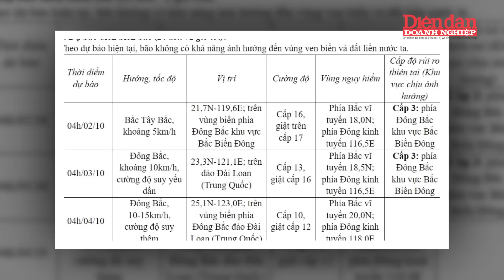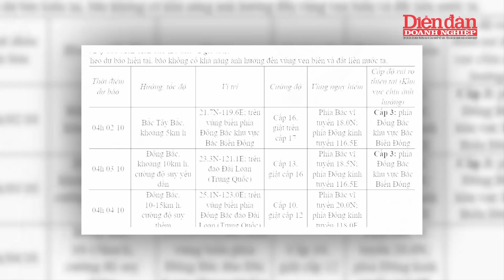Chuyển hướng gần 90 độ, bão Krathon đạt cấp hủy diệt | Tin tức 24h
DĐDN | Chuyển hướng gần 90 độ, bão Krathon đạt cấp hủy diệt. Sáng 1-10, Cục Quản lý Thiên văn, địa vật lý và khí quyển Philippines (PAGASA) cho biết bão Krathon (mà Philippines còn gọi là Julian) đã trở thành một siêu bão và đang di chuyển chậm; gây mưa to, gió lớn và ngập lụt tại nhiều khu vực của nước này. PAGASA ước tính sức gió mạnh nhất gần tâm bão lên tới 185 km/giờ (tương ứng với cấp 16 theo thang sức gió Beaufort mở rộng mà Việt Nam sử dụng), tốc độ gió giật lên tới 230 km/giờ (trên cấp 17). Trong đêm 30-9, Krathon di chuyển theo hướng Tây nhưng đến rạng sáng 1-10 đã bắt đầu chuyển hướng gần 90 độ.

Hiện bão Krathon di chuyển theo phía Tây Bắc với đường đi gần như tạo thành một góc vuông với đường đi tối hôm trước. Như vậy sau khi quay ngoắt 90 độ, bão krathon đạt cấp hủy diệt.
Trước tình hình phức tạp đang diễn ra, khi bão Krathon mạnh cấp 16, giật trên cấp 17 đã đi vào Biển Đông, trở thành cơn bão số 5 trong năm 2024. Bộ nông nghiệp và phát triển nông thôn đã ban hành công điện chỉ đạo ứng phó. Theo Trung tâm dự báo khi tượng thủy văn quốc gia, bão Krathon đã đi vào vùng biển phía Đông Bắc của khu vực Bắc Biển Đông, trở thành cơn bão số 5 trong năm 2024.

Mời quý vị và các bạn xem thêm:
👍Tạp chí Diễn đàn Doanh nghiệp